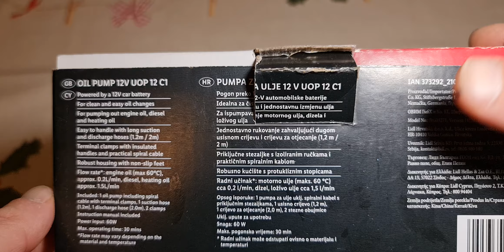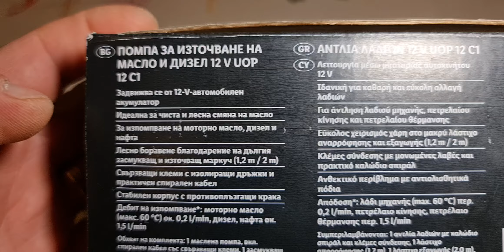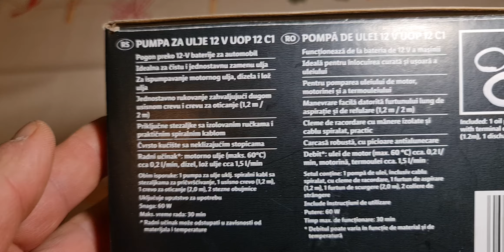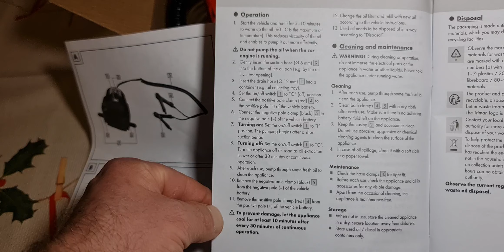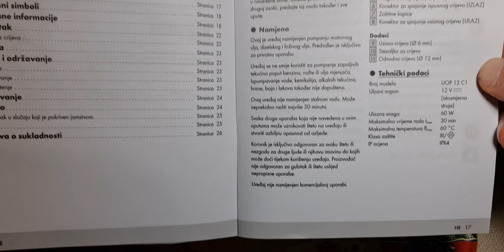Ultimate Speed Oil Pump 12v UOP 12 C1 Full Unboxing